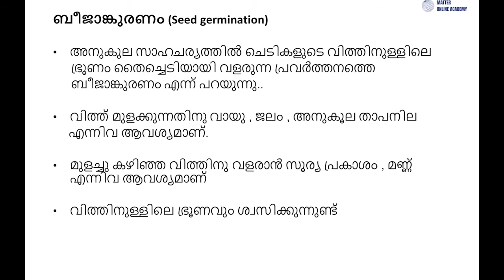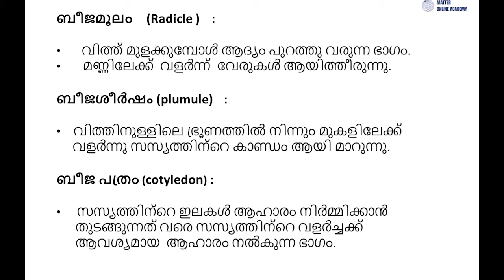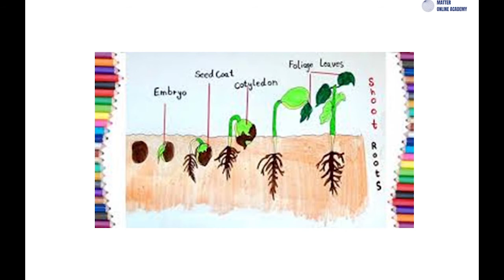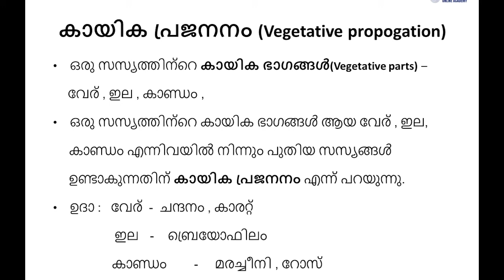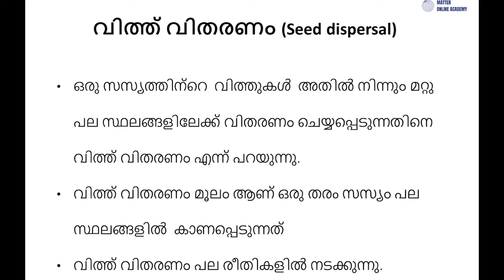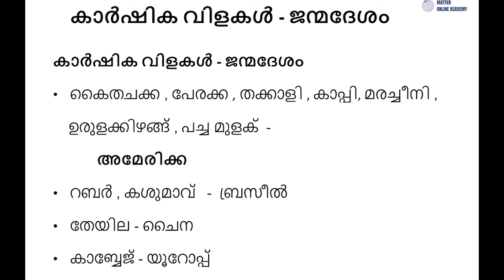SCERT CLASS 5 - SCIENCE CHAPTER 5 | വിത്തിനുള്ളിലെ ജീവൻ | GENERAL SCIENCE FOR KERALA PSC | LDC Exam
Kerala PSC frequently asks questions from this section of General Science from Class 5 of SCERT. Here is a video to learn some most asked questions and section. Must known facts for Kerala PSC - LDC and all major exams.